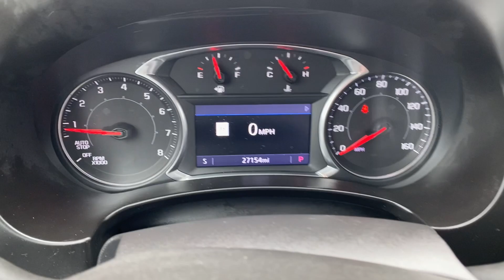Stock 6153DG 2021 GMC Terrain 3GKALVEV6ML321017